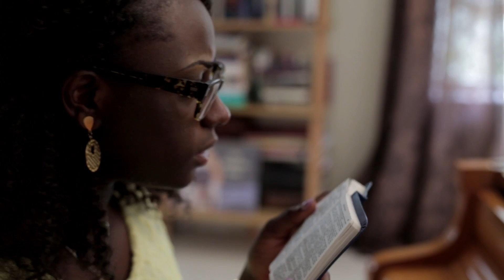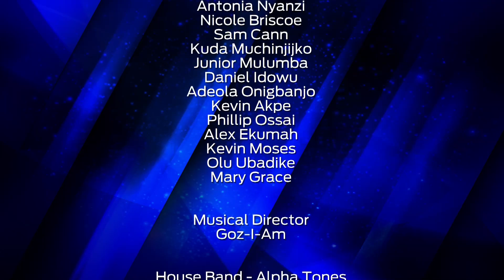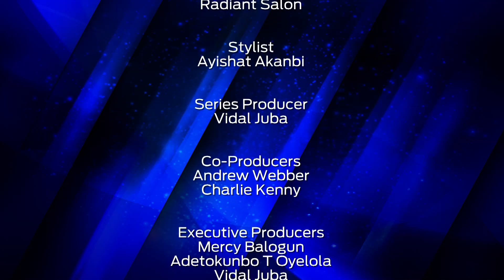BOOTCAMP Time2Shine 2014 (Season 4) Episode 6 (Part 4)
Time2Shine, the UK's No.1 TV Gospel Talent Competition is back bigger and better than ever for its fourth season.

Starting Every Sunday at 8pm from the 7th September 2014 on OH TV Sky Channel 199.

Join Judges, Angel Taylor, Mercy B, Clive Ennis and Guvna B. Presented by Richard Blackwood.

The Live Televised Final is at the Hackney Empire on the 25th of October 2014.